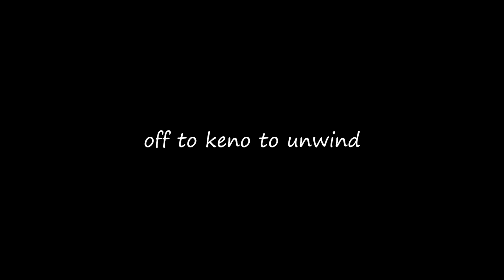Profit $1125! || Running Ride or Die